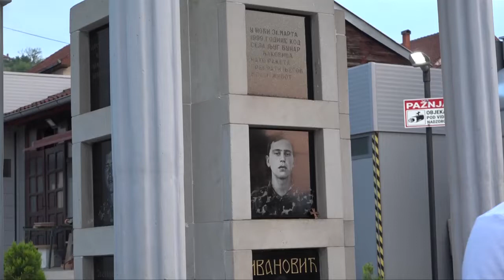ZAVRSNICA TURNIRA U PEJOVCU